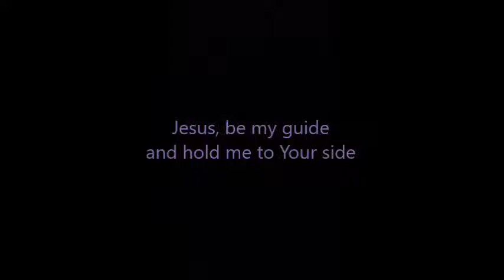Jesus, Be My Guide ~ Evelyn Adams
I wrote this short chorus when I was 8 years old. Even though this little song is simple, it has real truth and heart. Every single day, we need to ask Jesus to guide us no matter what circumstances come our way.